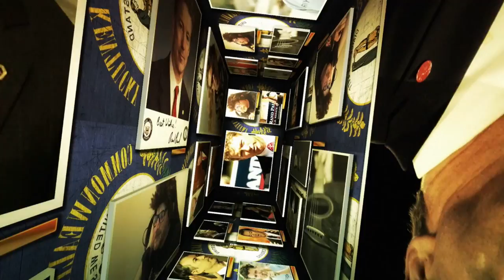The Leader We Need: A Song For Rand Paul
When the end begins
Who do you want on your right?
I tell you my friend
The best champion for this fight.
Emerging from the smoke
To sweep you on to his freedom steed!
Randall is a valiant knight
And the leader we need!

Born of the union
Of a god and a mortal.
Existing in all time and space
No need for a portal.
Flowing hair, all-seeing eyes
Evil-doers will take heed!

Our lives have been blessed
By Rand Paul and his existence.
He's chosen this moment
To show us the difference.
The Constitution is his choice
In each word and in each deed!
Pick Rand Paul for President
The leader we need!

Lyrics by Chuck Farley
Vocals by Chuck Farley and the I Love Rand Paul Singers
Video Production by Simple Dee

No rights reserved. You are welcome to use this video and song for any purpose.